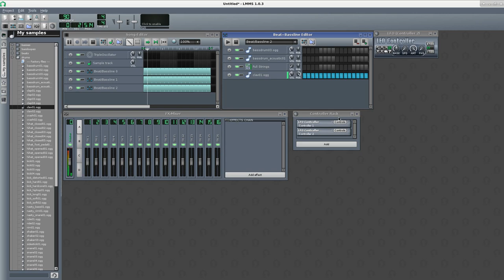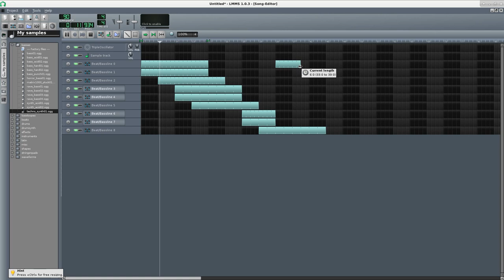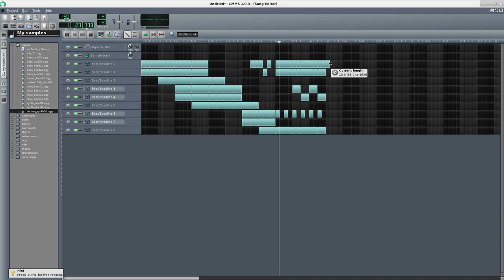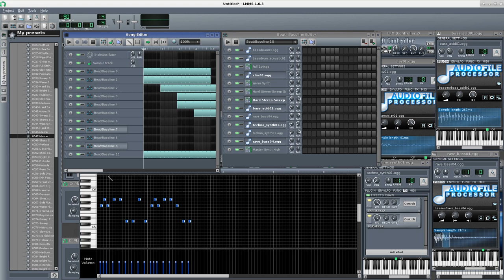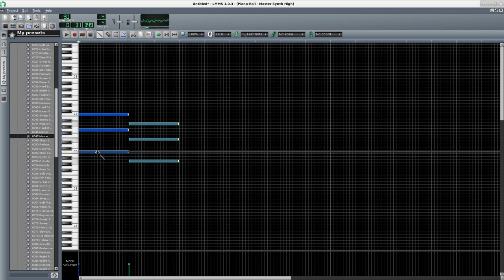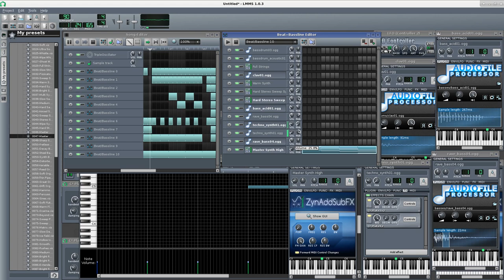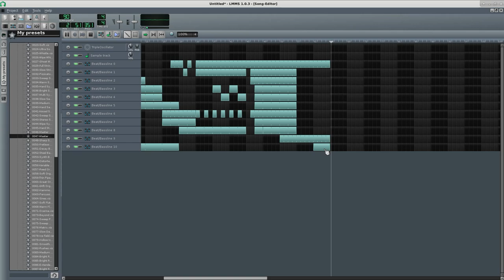LMMS Music Making 2015